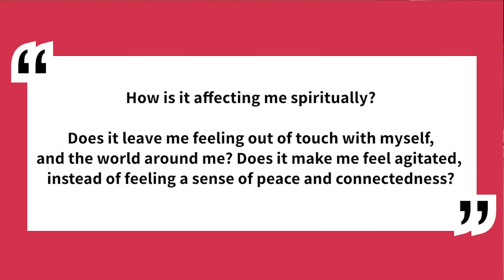Career Change in Your 30s: 5 ACTIONABLE + PROVEN Steps to Break Into a New Industry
Career Change in Your 30s: 5 ACTIONABLE + PROVEN Steps to Break Into a New Industry // Career change at 30? No problem! Watch this video if you want to make a midlife career change, and want to know where to start to change your career path. I'm sharing 5 actionable and proven steps that lay out exactly how to change your career path in your 30s, and how to change careers successfully. You'll learn about the right strategies, as well as the non-negotiable career change mindset you need to master.

// FREE VIDEO TRAINING: FIND YOUR PASSION, MAKE IT YOUR WORK
In this 3-day training, you'll learn exactly how to find your passion, the 3 major blocks that hold most people back, and the game-changing steps you must take to build a meaningful and fulfilling career around your passion

// ESCAPE THE 9-5 CHECKLIST
Grab your copy of my ESCAPE THE 9-5 CHECKLIST, in which I share 8 crucial things you should be focusing on right now to get your business in the best place possible before you hand in your notice, and say ADIOS to your BOSS

3️⃣ How To Know If You Should QUIT YOUR JOB (4 WARNING SIGNS You Shouldn't Ignore!)

Facebook |  Iris Smyth Career Coach

// ABOUT ME
Hi, I'm Iris! I've helped hundreds of corporate professionals to change careers, and start their own business.
An ex-corporate professional myself, I know how what it's like to feel stuck in your career, but not knowing what else to do - or how to make that happen. I'm here to help you figure out what that 'something else' is (it's my super power!), and give you the clarity, structure, and confidence to build a career and business that matters to YOU, and allows you to make a positive impact on the people or the world around you.